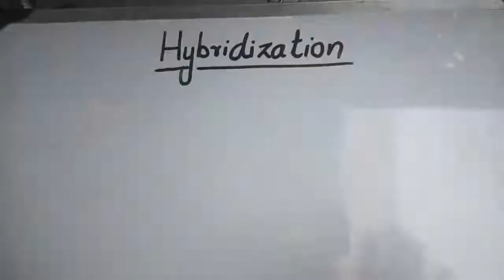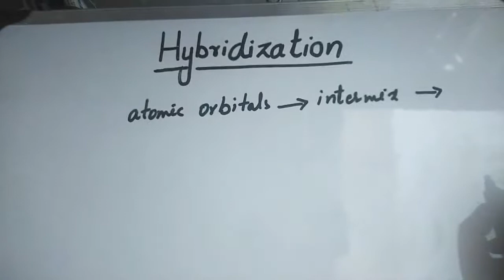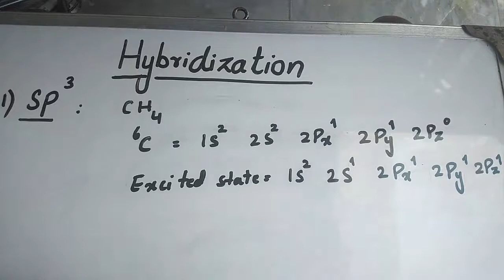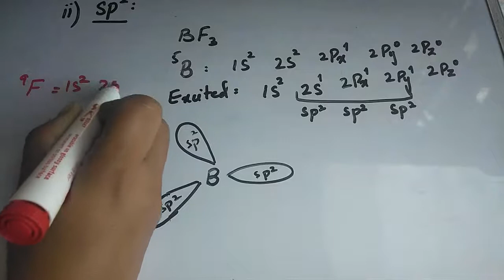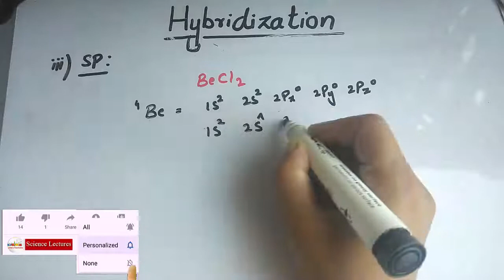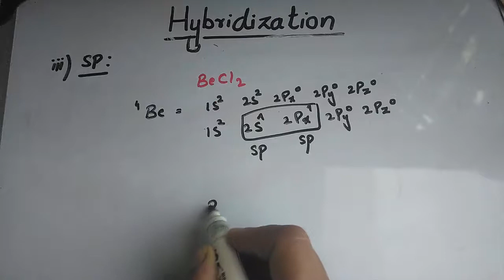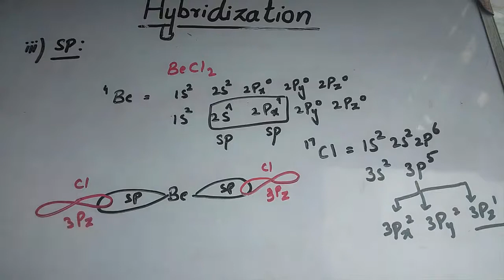What is Hybridization | Types of Hybridization | Basic concepts with examples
Hybridization is intermixing of atomic orbitals to form new set of equivalent hybrid orbitals.
this video contains simple examples,will cover more examples in next videos so stay tune.